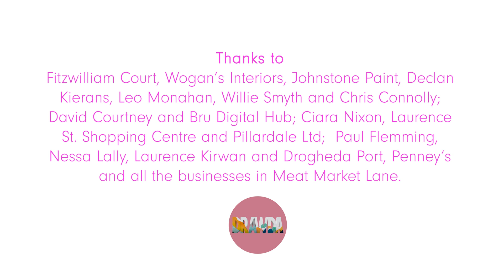DRAWDA Urban Art Trail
Shot and Edited by Bang Bang Visual. DRAWDA, is a multi-disciplinary public art programme (a collaborative project between Droichead Arts Centre and Love Drogheda B.I.D.S (Business Improvement District). DRAWDA will be delivered across a number of strands which will draw on Drogheda’s significant rich heritage, mythology and architecture and will explore the stories of some of the leading local mythological figures. Funded by The Arts Council of Ireland and supported by Murtagh's of Drogheda, The D Hotel, Colour Trend Paints,
Curated by  Dee Walsh and Brian Hegarty